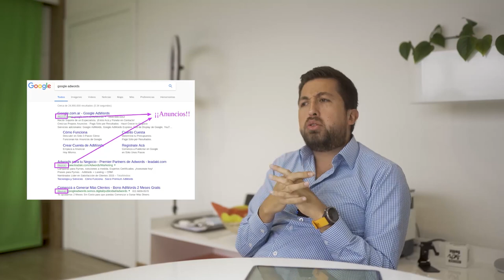¿Cuánto COBRAR en mi Emprendimiento? - ConfeMEMErencias 💰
Hoy en ConfeMEMErencias hablaremos de cuanto debes cobrar en tu emprendimiento en Ecuador. Saber cuanto cobrar por nuestro producto o servicio mantiene emprendedores contentos y clientes felices

Minería de Bitcoins y Metaversos en Ecuador - ConfeMEMErencias 💰